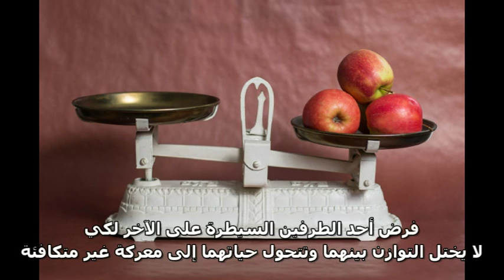5 خطوط حمراء لا يجب تجاهلها في العلاقة الزوجية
5 خطوط حمراء لا يجب تجاهلها في العلاقة الزوجية.